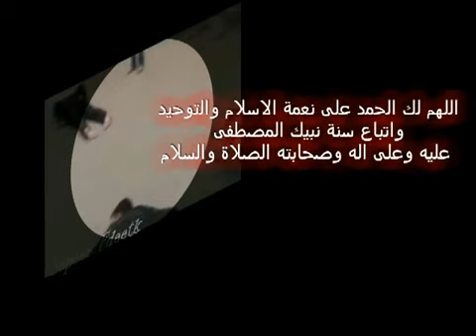كيف تزور قبر الحسين وانت بعيد عن كربلاء ـ مسخره يامعشر الربع